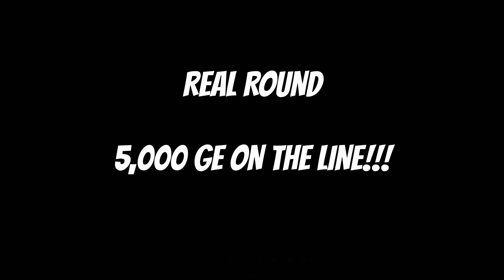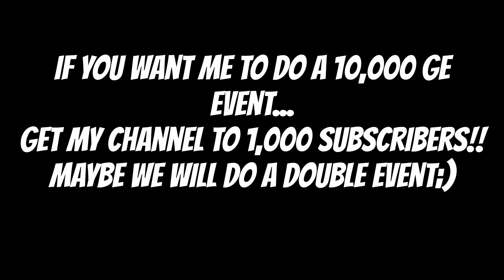NOOB in a Jet vs GOD TIER Players in WW2 Props - WAR THUNDER!!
Today I tested myself against the most weathered players on War Thunder... and whoever kills me first wins 5,000 GE!

- Become a Channel member with dope emojis and private community posts!!
Chapters
0:00 Test Round 1 with Mig 19
0:48 Test Round 2
1:13 Final Test Round but with the F-16
1:41 The Real Round!!! 5,000 GE on the line!
3:51 Get my channel to 1,000 Subs, and I'll do a 10,000 GE giveaway!!